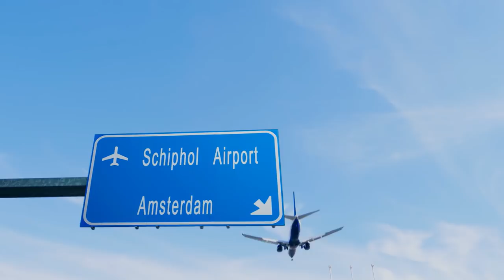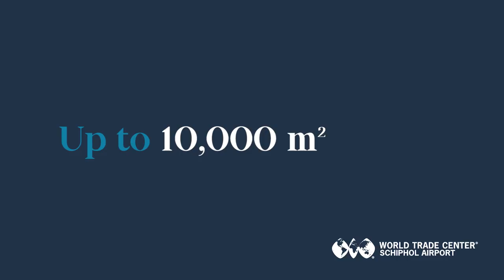WTC Schiphol Airport - uniek kantoorgebouw voor ambitieuze ondernemingen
In 2019 komt er in WTC Schiphol Airport ruim 10.000 m2 kantooroppervlakte beschikbaar. Een unieke kans voor ondernemingen die hun internationale ambities waar willen maken vanuit een kantoorlocatie die direct in verbinding staat met de rest van de wereld. WTC Schiphol Airport ligt namelijk direct aan de vertrekhal van de luchthaven. Het is 5 minuten lopen naar de vertrekhal. Daarnaast zijn alle faciliteiten en services in en om het kantoorverzamelgebouw volledig ingericht op de behoeften van de ondernemers in WTC Schiphol Airport.